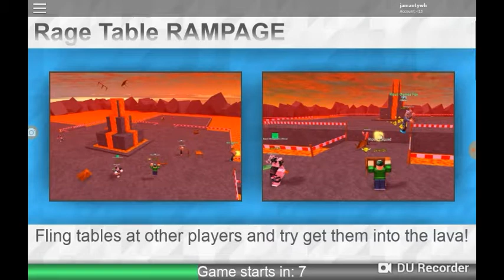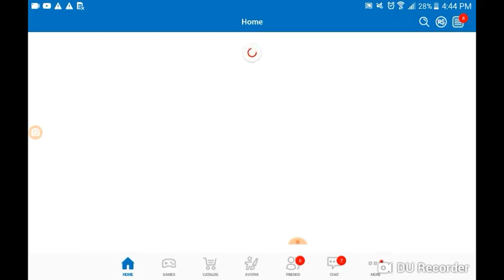Playing ripul with zoe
You tube is the best